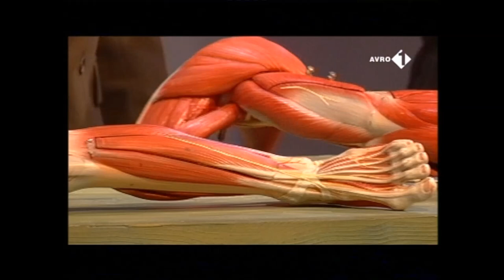Wout Zijlstra & Epke Zonderland in Rolf's antwoord apparaat (2002)